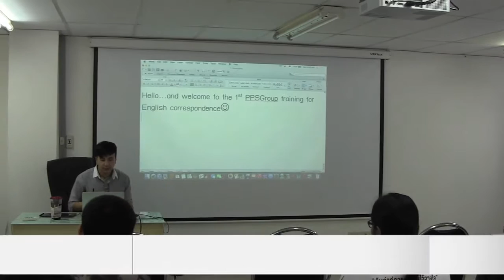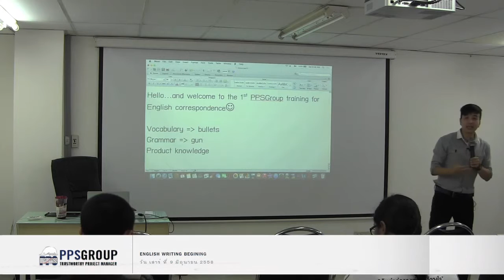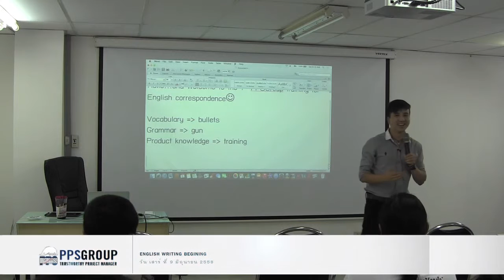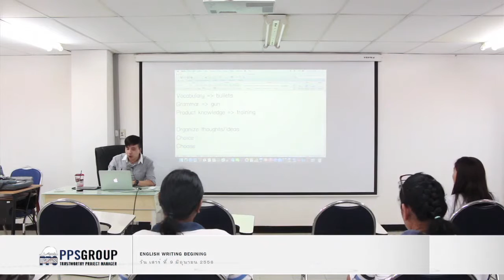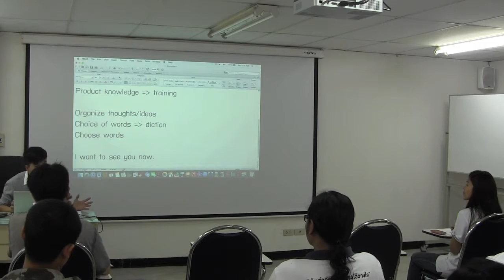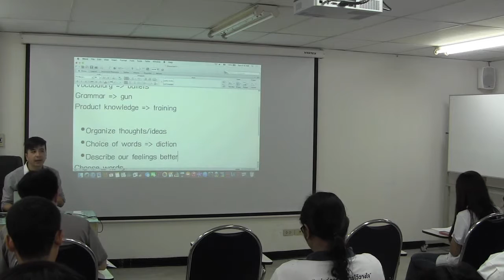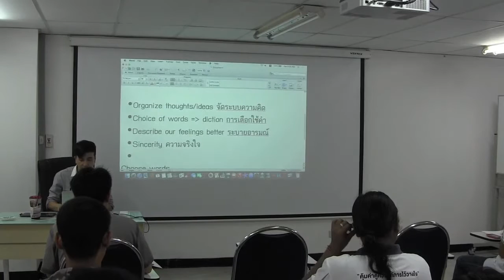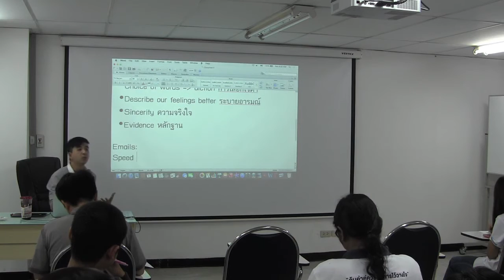9_06_58 English Writing Begining Part 1/10